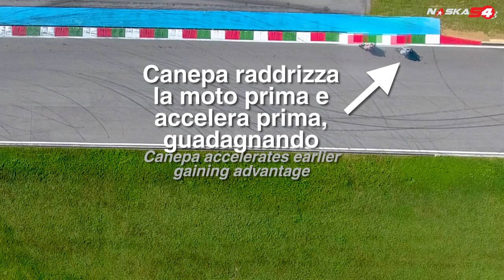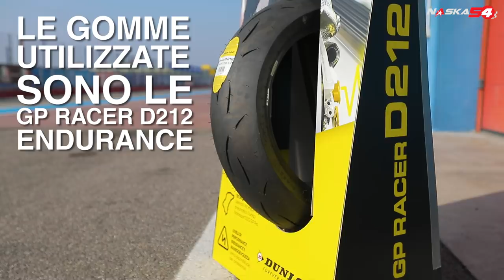4 SEGRETI PER ANDARE FORTE IN MOTO - yamaha r1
Un campione del mondo, Niccolò Canepa, spiega i 4 segreti per andare forte in in moto in pista. Su una Yamaha r1 a Franciacorta in una giornata stupenda.

Passare la giornata con Canepa è stato bellissimo. Ho imparato molto e alla fine della giornata ho tirato giù 4 secondi!!! Incredibile!

Abbiamo anche avuto modo di provare le nuove Dunlop GP Racer D212 nella mescola Endurance e le abbiamo recensite in questo video.

Grazie a Dunlop per l'invito!

How to go fast. moto pista motorcycle secrets to ride fast

Moto: Yamaha YZF-R1 2017 completamente di serie fornite da Yamaha.
Assistenza by: Racing Garage Pedersoli
Pista: Autodromo Di Franciacorta
Riders: Alberto Naska VS Niccolò Canepa

LA MIA ATTREZZATURA VIDEO:
MINI DRONE
ACTION CAMERA